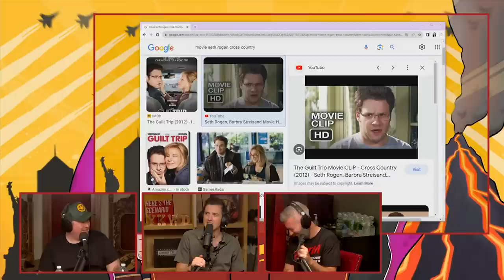Steve Rannazzisi vs. The Sun | Here's The Scenario Comedy Podcast 135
A very sunburned Steve Rannazzisi joins us to discuss spartans and ninjas, prom night stories, and getting out of jury duty.

Steve Rannazzisi starred and wrote alongside Katie Aselton, Mark Duplass, Nick Kroll, Jonathan Lajoie, and Paul Scheer on the critically acclaimed FX Network comedy series, The League. In addition to his television and film roles, his stand-up has been featured on Comedy Central and he performs at the world-famous Comedy Store.

0:00 Steve is sunburned
7:48 The jury duty saga
24:21 After prom stories
33:20 Come see us live!
36:25 Spartan or ninja
44:18 MTV's Next

Get tickets to see us at Algonquin Arts Theater in NJ

FOLLOW THE HOSTS:
Mike Feeney @MikeFeeneyComedy
Instagram, Twitter, TikTok: @iammikefeeney

Mike Cannon @MikeCannonComedy
Instagram, Twitter, TikTok: @iammikecannon

Mike Cannon is a New York City based comedian, podcaster and actor. He is a regular guest on several Sirius/XM Radio shows including The Jim Norton and Sam Roberts Show, KFC Radio, Barstool Radio, and Barstool Breakfast, The Bonfire with Big Jay Oakerson and Dan Soder and Bennington. Mike has been a guest on several popular podcasts including Andrew Schulz’s: Flagrant 2, Girls Gotta Eat, Chrissy Chaos, KFC Radio, Are You Garbage?, Robert Kelly’s You Know What Dude!, Stuff Island, Doug Benson’s Getting Doug with High, Ari Shaffir’s Skeptic Tank, Jim Norton’s The Chip Chipperson Podcast, Joe List’s Mindful Metal Jacket and Jessica Kirson’s Disgusting Hawk. He’s also been a guest on Dad Meat, History Hyenas, Legion of Skanks, and Opie Radio.

Mike Feeney is a New York City-based comedian. His comedy videos have amassed over 100 million views across Instagram, TikTok and Youtube. Mike has performed in the New York Comedy Festival, Laughing Skull Comedy Festival, Asheville Comedy Festival, Cape Fear Comedy Festival, Rogue Island Comedy Festival and Skankfest. In 2021, Mike was a finalist in the 2021 New York Comedy Festival's "NY's Funniest Stand-up Competition".

New York City based comedian Brendan Sagalow has deftly and defiantly owned the stage for over 10 years. Brendan has written for MTV's Joking Off, appeared on the popular Barstool Sports series, “Answer the Internet,” and is a regular guest on radio shows such as the Jim and Sam Show, Barstool Sports’ KFC Radio, and The Bonfire with Big Jay Oakerson and Dan Soder. Brendan has been a guest on many popular podcasts such as You Know What Dude with Robert Kelly, Are you Garbage?, Ari Shaffir’s Skeptic Tank, Tuesdays with Stories, Chrissy Chaos, The Chip Chipperson Podcast, Joe List’s Mindful Metal jacket, Guys We F d, Calta and Kelly, and Legion of Skanks.